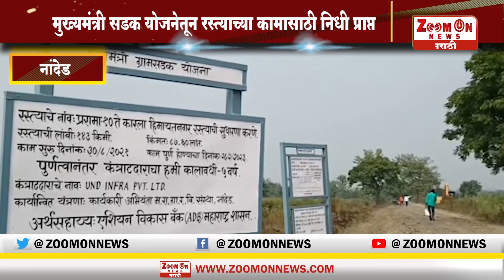NANDED | मुख्यमंत्री सडक योजनेतून रस्त्याच्या कामासाठी निधी प्राप्त